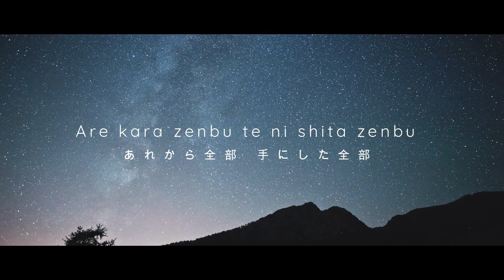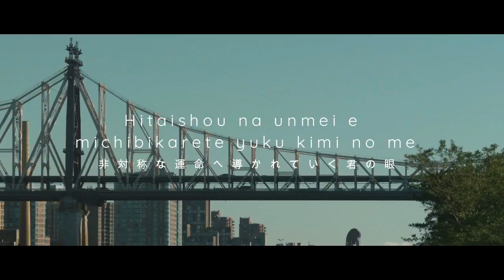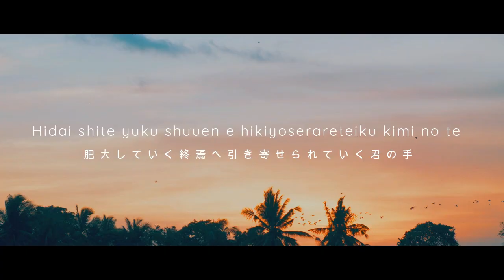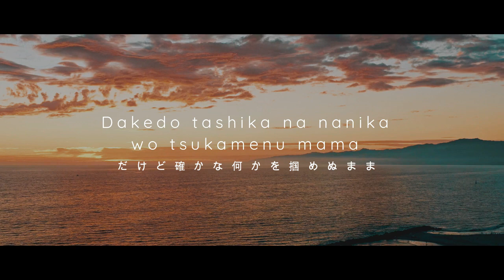Mol-74「Answers」LYRIC VIDEO (Boruto - Ending 15)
mol-74「Answers」
TV東京系アニメ『BORUTO-ボルト- NARUTO NEXT GENERATIONS』1月クールED

mol-74
2nd EP「Answers」
2021年3月3日　リリース

初回生産限定盤【CD+DVD】SECL 2652-3　 ￥1,500+税 三方背スリーブ仕様
期間生産限定盤【CD+DVD】SECL 2655-6 ￥1,500+税　描き下ろしアニメ絵柄デジパック仕様